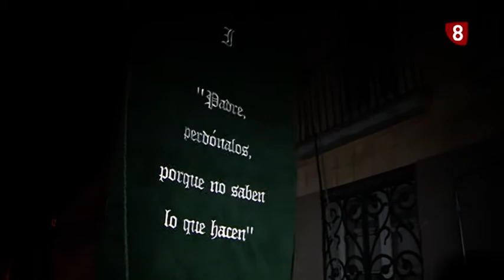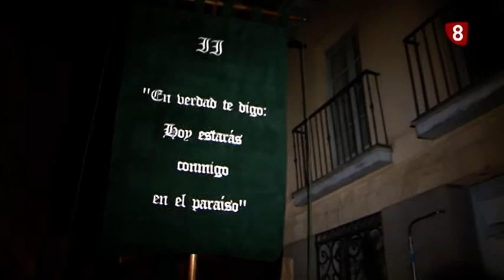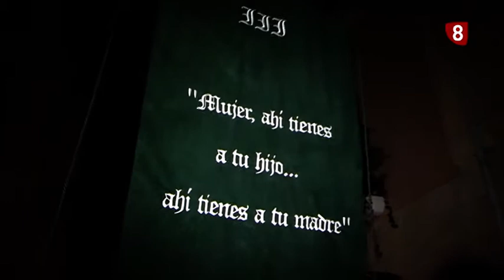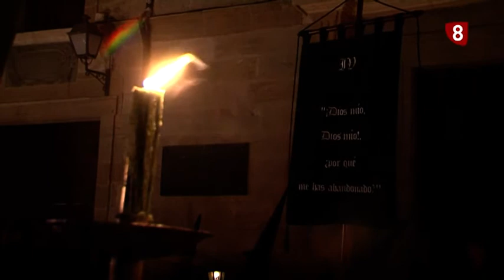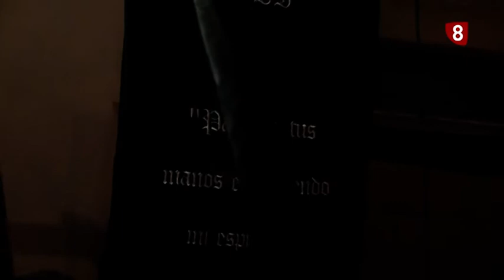Procesión de las 7 Palabras 2018